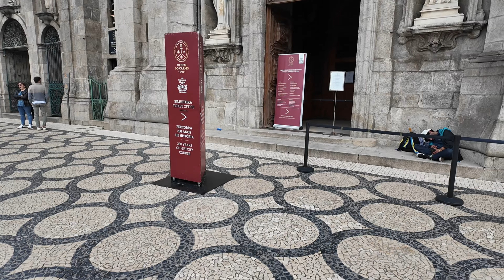Exploring Porto: Charming Streets & Local Markets | Solo Travel in Portugal 🇵🇹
This is my first time visiting Portugal and I decided to bring you along as I go for a walk after breakfast!

Join me as we wander through the charming streets of Porto, Portugal! From cobblestone paths lined with colorful tiles to the bustling market filled with local vendors, there’s so much to see and experience here. We’ll dive into the heart of a vibrant neighborhood, meet some friendly locals, and explore the unique flavors and finds at one of Porto’s most beloved markets. Whether you’re planning a trip or just daydreaming about Portugal, this stroll through Porto will give you a true taste of its charm, warmth, and vibrant culture. Let’s explore together!

Join my new community for Black women who love to travel and connect with other like minded sisters!

💜Welcome to BWE Black Women Expats

This is a global sisterhood for Black women living abroad or exploring the world. Whether you're looking for a travel buddy, a house swap, co-living opportunities, or just someone to share a meal or wine with, this community is for you. Our mission is to create a safe, supportive space where we can connect, meet up, and build lasting relationships no matter where in the world you are.